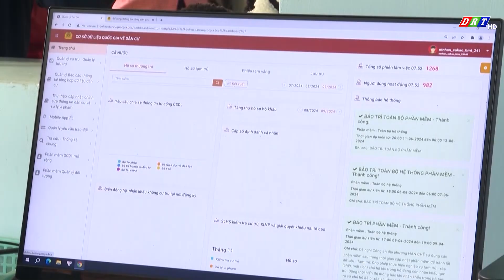CHƯƠNG TRÌNH THỜI SỰ TỐI THỨ 5, NGÀY 26-9-2024 | Truyền hình Đắk Lắk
Nội dung chương trình:
1. Đoàn Đại biểu Quốc hội tỉnh Đắk Lắk làm việc với UBND thành phố Buôn Ma Thuột
2. Gặp mặt đoàn đại biểu trẻ em tỉnh Đắk Lắk tham gia phiên họp giả định “Quốc hội với trẻ em”
3. Hội nghị giao ban báo chí định kỳ tháng 9 năm 2024
4. Xây dựng hệ sinh thái ngành hàng cà phê
5. Tiếp tục đẩy mạnh việc thu nhận hồ sơ cấp Căn cước cho công dân
6. Xã Ea Nam, huyện Ea H'Leo huy động sức dân để xây dựng nông thôn mới nâng cao

ĐÀI PHÁT THANH TRUYỀN HÌNH ĐẮK LẮK